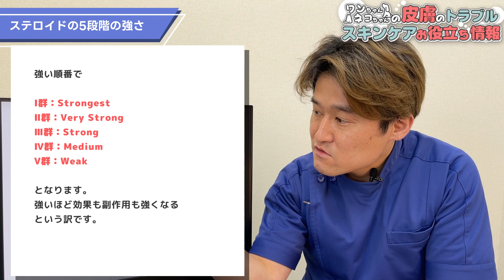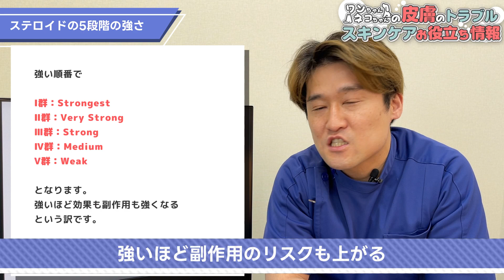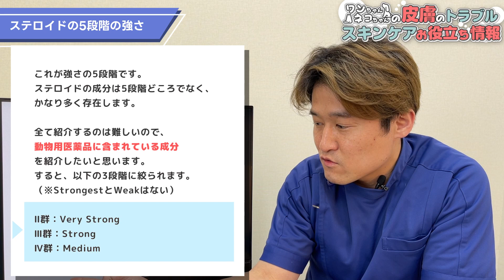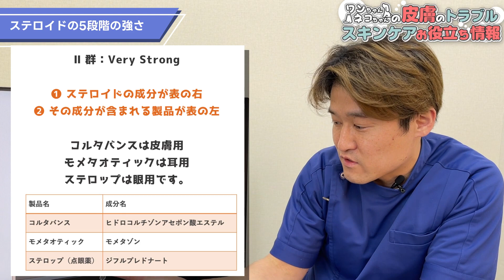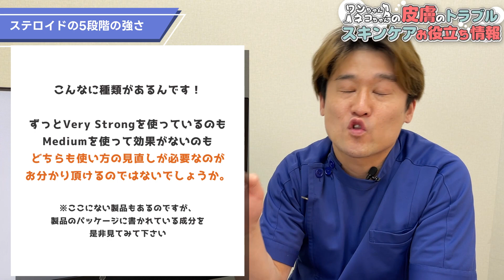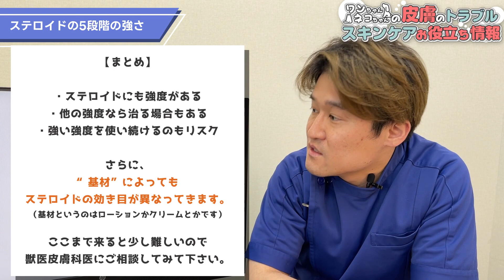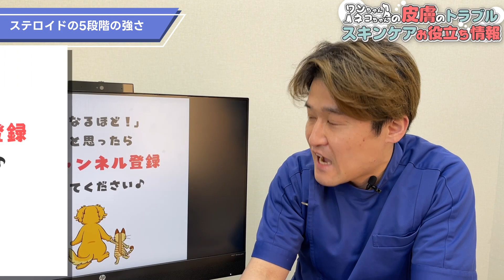ステロイドを使いこなせ！獣医皮膚科専門医が語る！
『ステロイドには5段階ある』って知っていましたか？ステロイドを使いこなすのに必要な知識を、獣医皮膚科専門医が解説しました。

■ 話し手
伊從 慶太（獣医師／獣医学博士／国際獣医皮膚科専門医）
人の病院と違って、基本的に動物病院は専門科に分かれていませんよね。いわゆる総合科です。そんな中、近年は獣医師でも専門医が徐々に増えてきています。話し手の伊從は日本に数名しかいない獣医皮膚科専門医であり、『獣医師を教育する獣医師』です。飼い主さんにも正しい知識を広めてるために立ち上がりました（収録中は座ってるけどね！）。

■ 併せて見ておきたい『犬の膿皮症のいろは』
❶ 獣医皮膚科専門医伊從が開発した菌活サプリメント

❷ 獣医皮膚科専門医伊從が開発したスキンケアスプレー

■ フォロワー3万人の皮膚科専門Instagramアカウント

■ フォロワー1万人の歯科専門Instagramアカウント

■ 獣医皮膚科医が監修・制作するどうぶつのスキンケアWEB